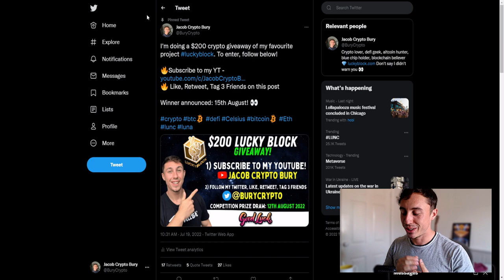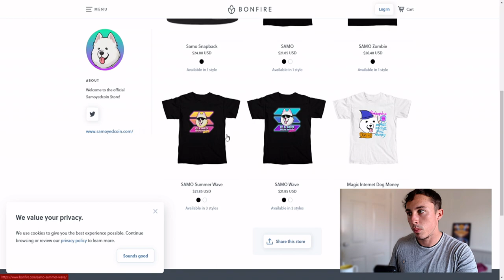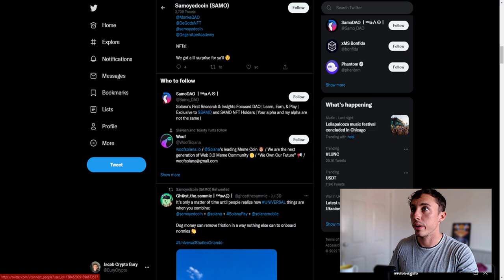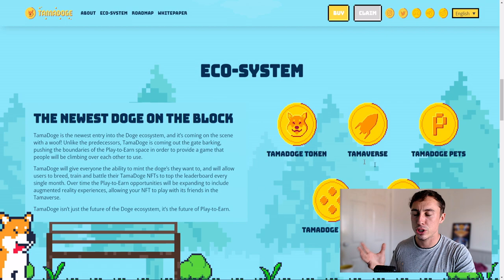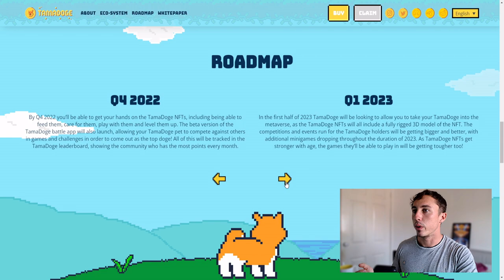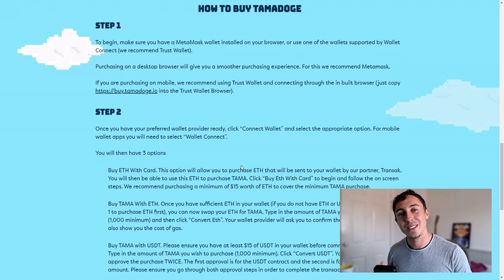SAMOYED MEME COIN (SAMO) PRICE PREDICTION | Will Tamadoge Pump Like SAMOYED?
🚀- Win $3,000 in Free Crypto!

Today we explore meme coins again as they seem to have offered some strong returns throughout the bear markets. What are your favourite meme coins and why?